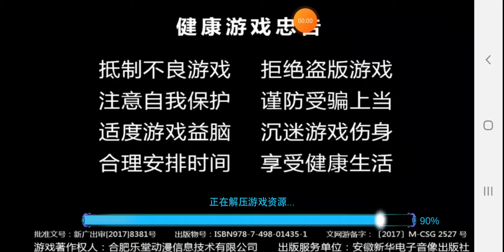main game ultraman legend of heroes storage dan menaiki level ultraman dyna